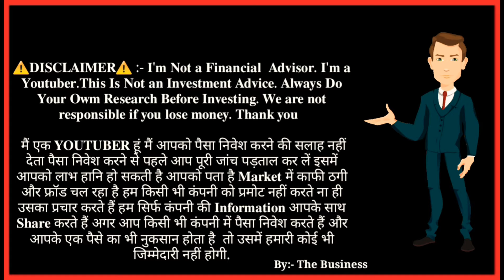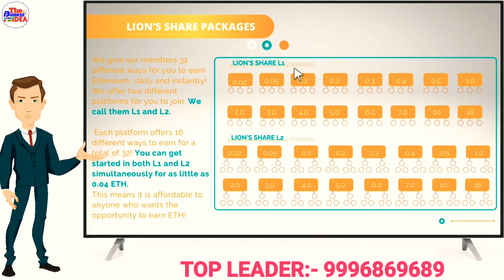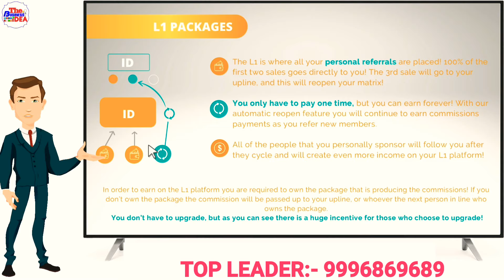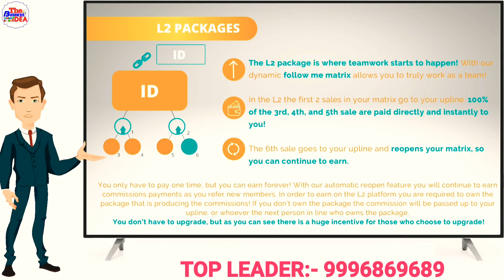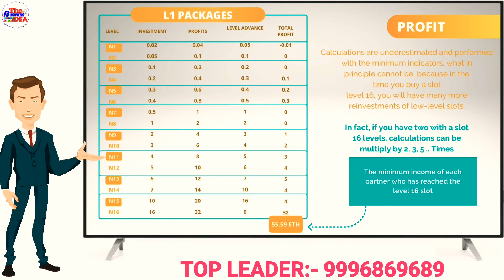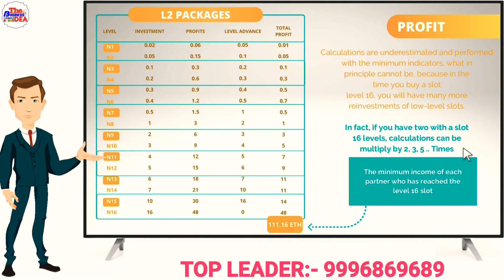New MLM PLAN | 2025 MLM PLAN REVIEW | Latest MLM PLAN | The Business IDEA CHANNEL